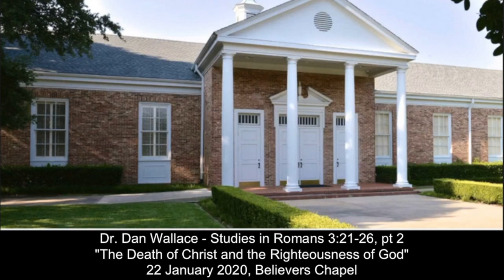Dr. Dan Wallace -- Studies in Romans 3:21-26, pt 2: “Exposition of Romans 3:21-26" (01/22/2020)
22 January 2020

Dr. Dan Wallace continues with part 2 of a 3 part series on Romans 3 — “Exposition of Romans 3:21-26: The Death of Christ and the Righteousness of God”

Come worship with us on Sundays at 8:30 and 11:00 for the Ministry of the Word, and 9:45 a.m. for Sunday School.

Believers Chapel
6420 Churchill Way